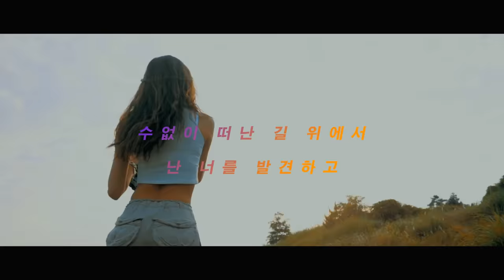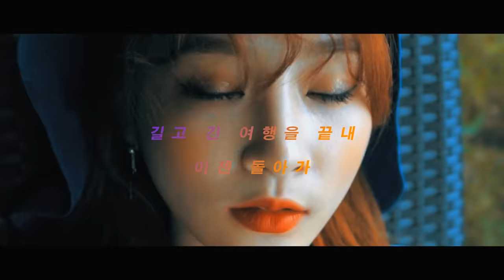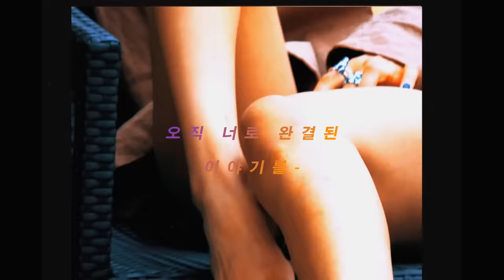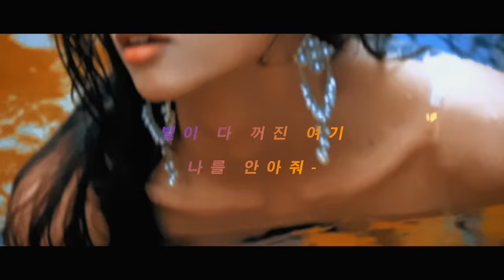숀 (SHAUN) - 웨이백홈 (Way Back Home) [Lyric Video]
DJ/Producer 로도 활동 중인 천재 뮤지션 숀 (SHAUN), 그의 야심작 "Take"